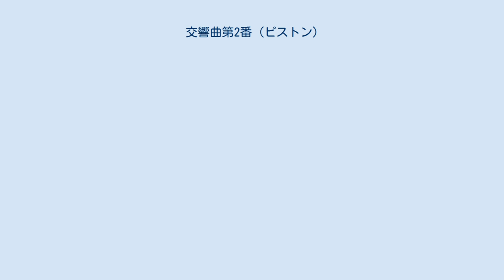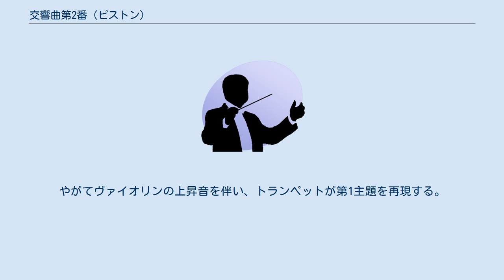交響曲第2番 (ピストン)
交響曲第2番は、ウォルター・ピストンが1943年に作曲した交響曲。
 1943年にコロンビア大学のアリス・ディットソン基金の委嘱により作曲されたもので、翌1944年3月5日にハンス・キンドラー指揮ワシントン・ナショナル交響楽団により初演された。
その後1945年3月12日にニューヨークで開催された、コロンビア大学主宰による「第1回アメリカ音楽年間祝典」にてハワード・ハンソン指揮NBC交響楽団により同地初演が行われ、後日行われたゲンナジー・ロジェストヴェンスキー指揮ニューヨーク・フィルハーモニックによる演奏ではニューヨーク音楽批評家賞を受賞した。
ヴァージル・トムソンは「完全無欠な出来栄え」と評する一方、「充実度が希薄」と 否定的な意見も述べている。
やがて下降楽句と上昇楽句で構成された経過句により、第2主題への橋渡しがなされ、直後に木管と打楽器を伴いオーボエが愛らしい主題を奏する。
この主題は発展、全奏による反復を経て展開部に移行する。
やがてトランペットによる第2主題が奏された後、チェロとコントラバスが第1主題を晩歌的に響かせる。
コーダではこの主題が金管楽器によるカノンに再利用され、バスクラリネットとチェロの旋律で曲を閉じる。
 ファゴットによる旋律と、それを包含するクラリネットによるアメリカ民謡風の旋律で構成されている。
2回目のクライマックスでは木管とヴァイオリンを伴い、チェロとコントラバスがアメリカ民謡風の主題を発展させ、不協和音的なクライマックスを形成する。
 ヴァイオリンの反復音を伴い、チェロとホルンに北欧的な主題が現れる。
その後反復を経てクラリネットとファゴットが行進曲風の第2主題を奏する。
やがて木管の分散和音が、ヴィオラによる第1主題回帰まで絡まれ続ける。
その後弦の下降音で再現部が締めくくられ、イングリッシュホルンとクラリネットが歌謡的な主題を提示する。
やがてヴァイオリンの上昇音を伴い、トランペットが第1主題を再現する。
しばらくして金管楽器が不協和音を奏し、直後に第1主題が再現される。
コーダでは第1主題が完全五度の形で現れ、幕を閉じる。